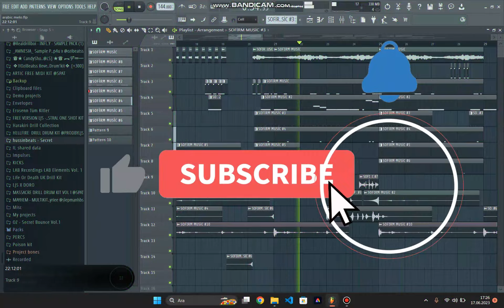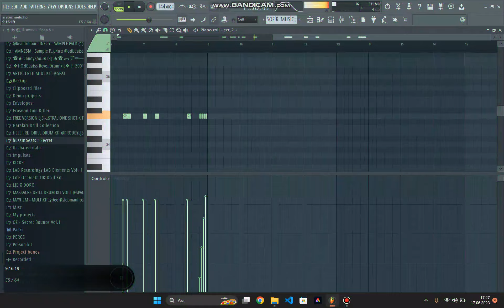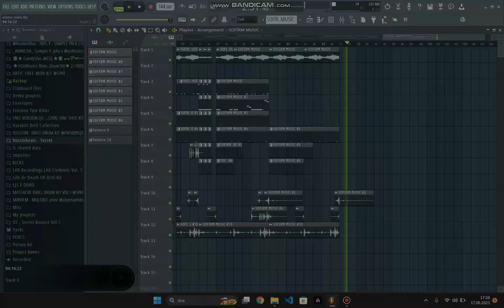[SOLD] BLOK3 X RECO X DEHA INC. X ERA7CAPONE --FURTIVE-- HARD DRILL TYPE ( Prod.By. Sofirm)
YapıKredi USD IBAN: TR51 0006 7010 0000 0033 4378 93 (Mehmet Akif Altuntaş)
YapıKredi TL IBAN: TR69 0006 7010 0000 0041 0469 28 (Mehmet Akif Altuntaş)
YapıKredi EURO IBAN: TR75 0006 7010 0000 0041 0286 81 (Mehmet Akif Altuntaş)
Papara: 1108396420 (Mehmet Akif Altuntaş)